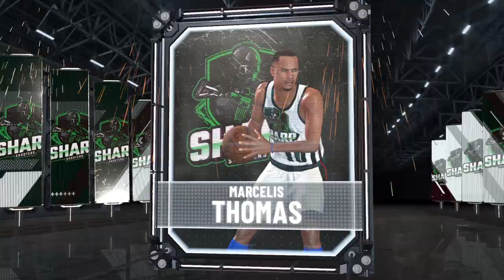Sharpshooters vs Knicks